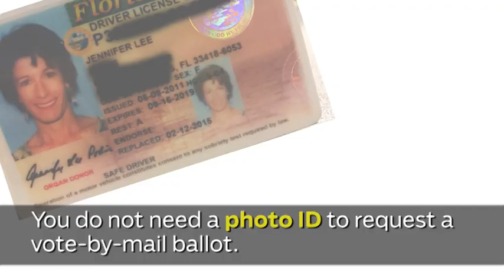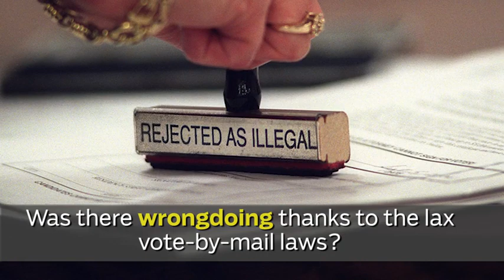Video: Are vote-by-mail ballots ripe for fraud?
The Palm Beach Post investigative team found some eye-opening issues when it comes to vote-by-mail ballots.